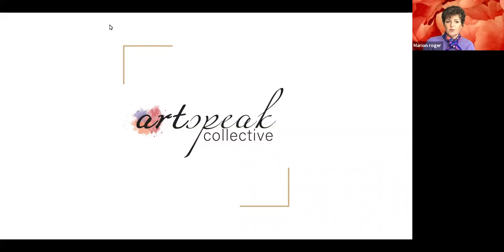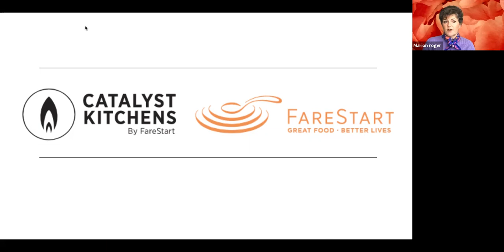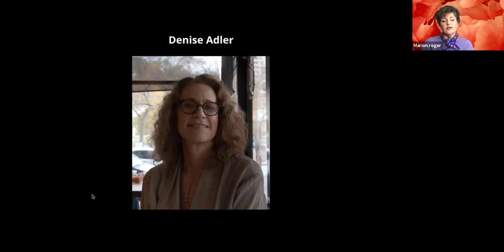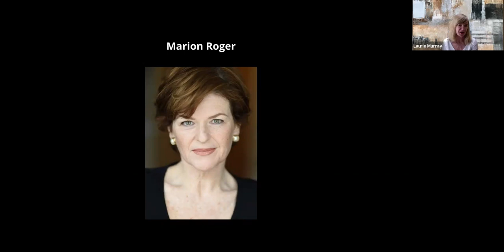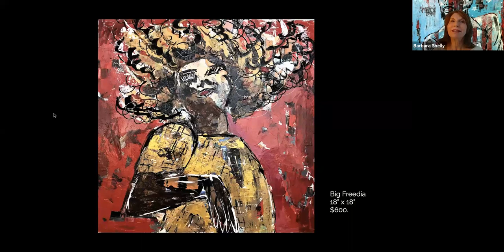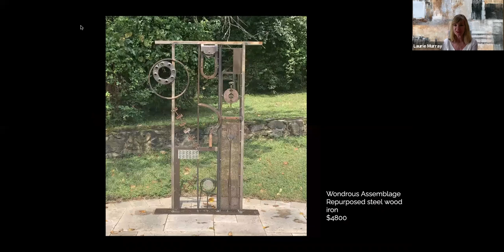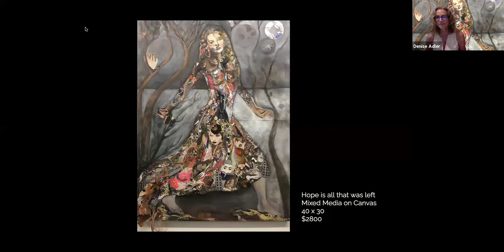ArtSpeak Collective Virtual Event June 18, 2020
The first ever ArtSpeak Virtual Event! Discover the bold work of 4 contemporary artists and enjoy as they share the stories behind their distinctive styles.